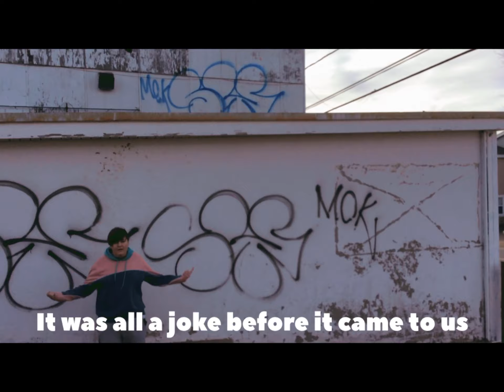The curse of corona (official music video)*cheydillvlogs + Johnny A* (ft Cardi B)